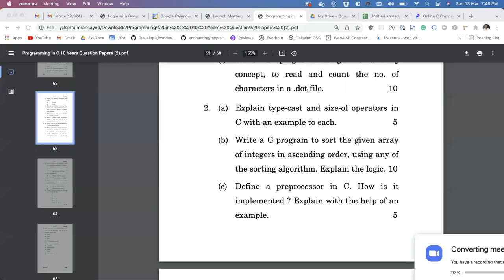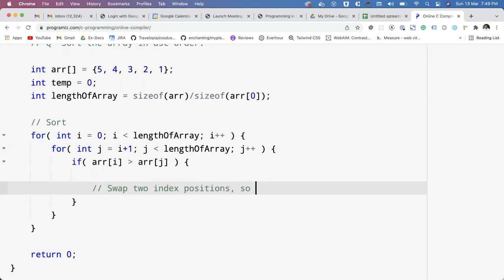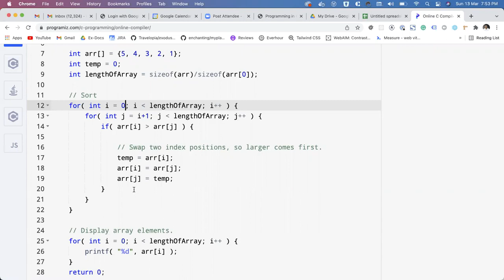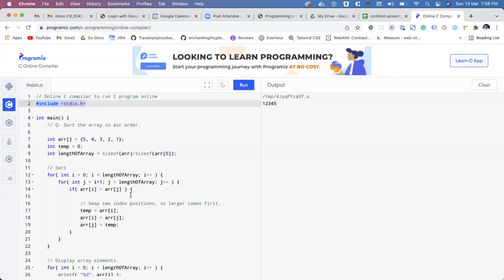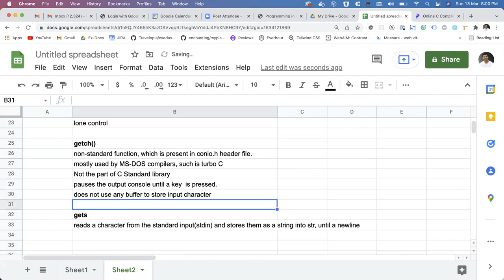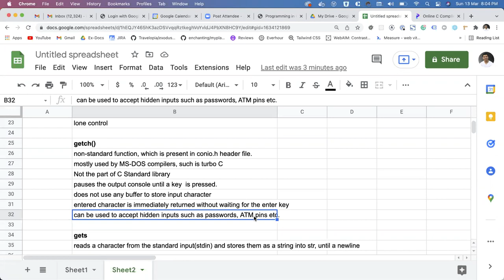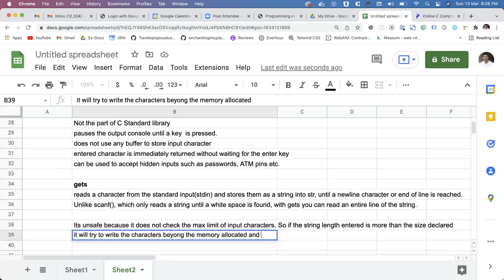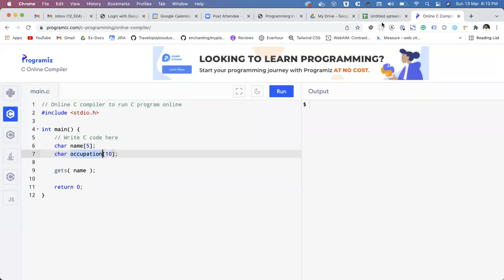#5 IGNOU PGDCA Group Study Programming in C